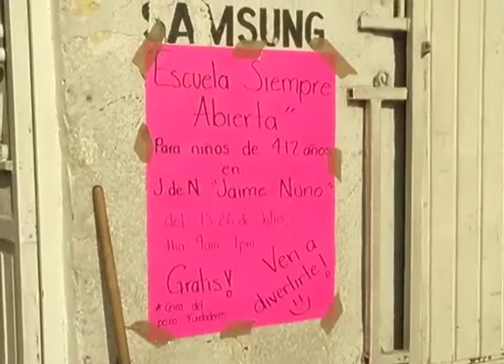youtube video #-FrdK61FNWM